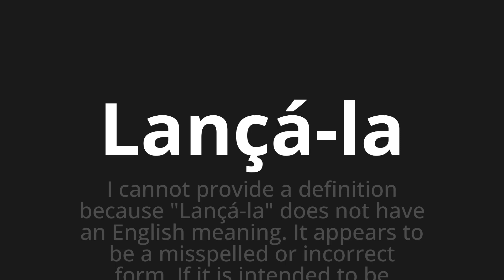How to pronounce Lançá-la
🌍 Learn a new language now Master the Pronunciation of 'Lançá-la WHICH MEANS LANCE IT' - which means : I Cannot Provide the definition BECAUSE "Lançá it" does not have an English meaning.IT APPEARS TO BE A MISSESPELLLED OR INCORRECT FORM.IF IT IS INTENDED TO BE PORTUGUESE, MEANING "THROW IT" OR "LAUNCH IT," THIS DOES NOT DIRECTLY TRANSLAN TO SPECIFICLISH WORD WITT CONTEXT. 📝 with @HTPronounce 🎓🗣️ - [Your Guide to Portuguese]

Learn to pronounce 'Lançá-la' perfectly in Portuguese with our easy and engaging tutorial by @HTPronounce! 📖📽️ In this comprehensive video, we provide you with native speaker examples 🗣️👂 and phonetic breakdowns 🎵 to ensure you get the pronunciation just right.

How to say Launch it in Portuguese